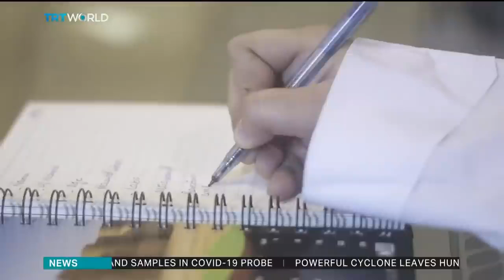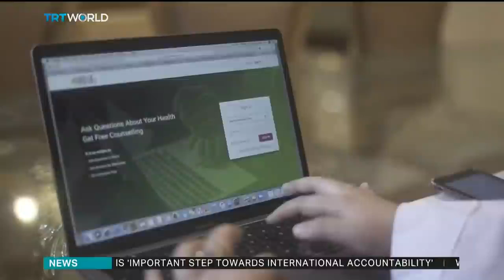Pakistan's female doctors step in during pandemic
Sehat Kahani, a digital health network in Pakistan, seeking to bridge the gap between female doctors and rural patients amid the Coid'19 pandemic.